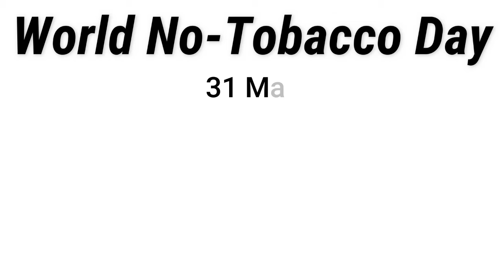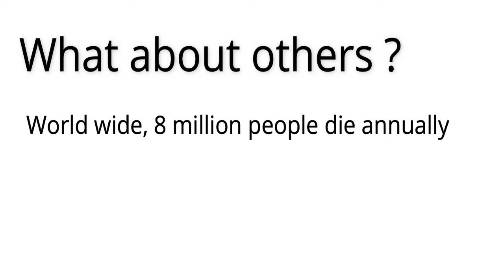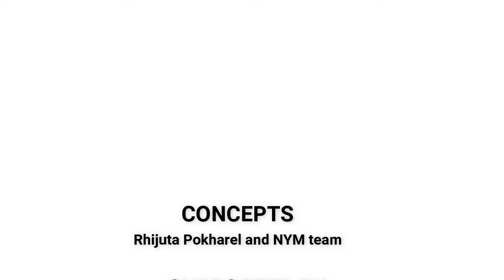Say No To Tobacco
Tobacco smoke contains more than 4000 chemicals, which are injurious & and can cause cancer. Smoking causes cancer, heart disease, stroke, lung diseases, diabetes, and chronic obstructive pulmonary disease (COPD), and cancers. Worldwide, tobacco use causes more than 7 million deaths per year and, 27 thousand people deaths annually in Nepal. On average, smokers die 10 years earlier than non-smokers. And Passive smoking causes 600,000 deaths every year.

The time has come, to join our hands and if the hands are already joined, then to make the knots a bit tighter, to unite against this deadly threat, a threat to not only oneself but also the people around us.

Now is the perfect time to quit smoking.

So, with the theme of this year “Commit to quit”, let's celebrate World "No Tobacco Day 2021" by loving our organs and our loved ones. They need our love- now, more than ever.

This video is brought to you in support of Anesthetic Nepsquad  and NAIHS Board.

Special Gratitude to the Anesthetic Nepsquad for the amazing video.

Concept : Rhijuta Pokharel, Pooja Rokaya, Roshna Timilsina and  Ritika Karki

Video credit : Anjali Jha, Suraksha Thapa and Anuj Basnet